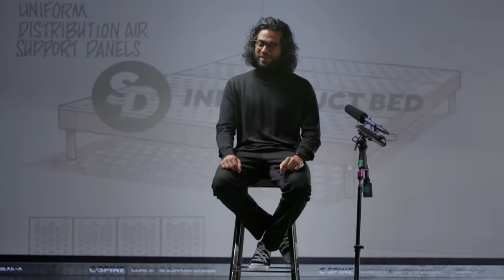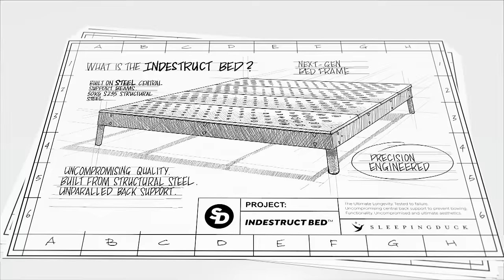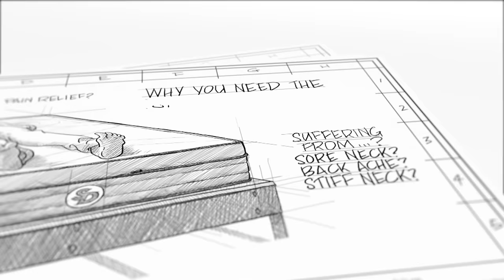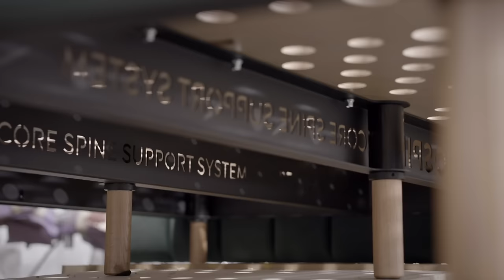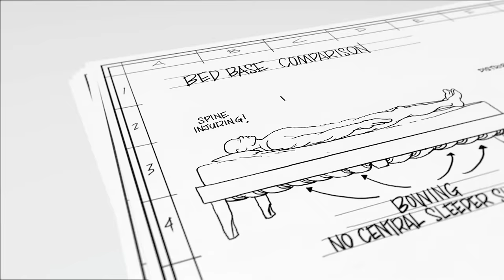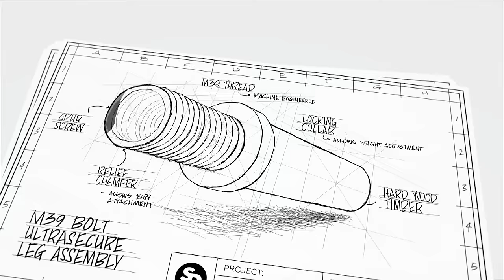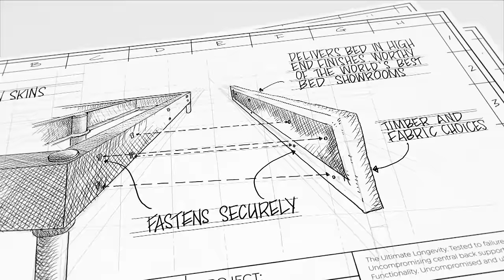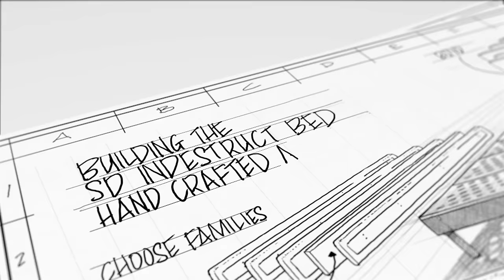Sleeping Duck's SD Indestruct Bed - For an Indestructible Spine | The Full Film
We're excited to officially announce the launch of the SD Indestruct Bed.

Back pain from a bad bed base is an invisible epidemic. Most people don’t even realise it’s happening

Bed frames on the market look amazing on the outside, but on the inside, it’s quite shocking to see how they are built from poor quality, sag-prone, back-threatening materials.

We've spent 2 years solving this problem by designing, engineering and testing what we think is the best bed in the world.

We really encourage you to watch the film and see for yourself how special this bed is in taking care of your back.